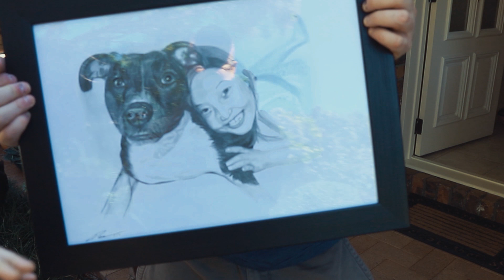Celebrating Her Birthday In Isolation - Vlog 167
Lumi had to celebrate her 11th birthday in Isolation. Poor girl, but she got absolutely spoiled.

The drawing was completed by a good friend of mine. Check his Social media below.